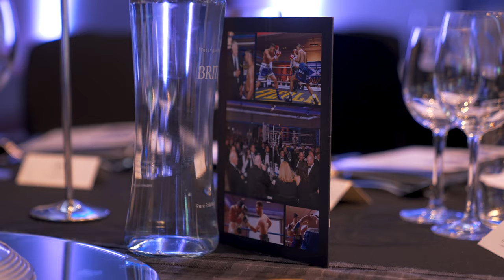A Celebration Of Kash Farooq: Testimonial Evening (ft Josh Taylor/Lee McGregor)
After his career was cut prematurely short, St Andrews Sporting Club hosted a night of celebration for Kash Farooq in Glasgow. The evening was well attended by the likes of Josh Taylor and former foe Lee McGregor who offer their support to the now retired Untouchable.